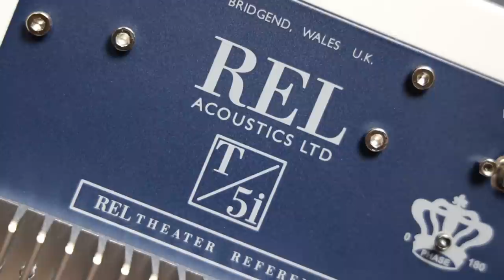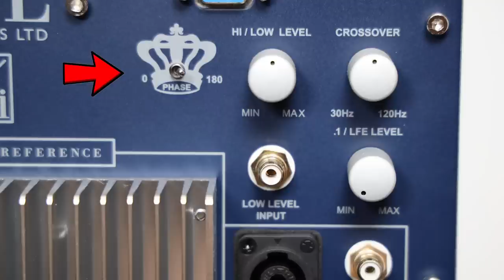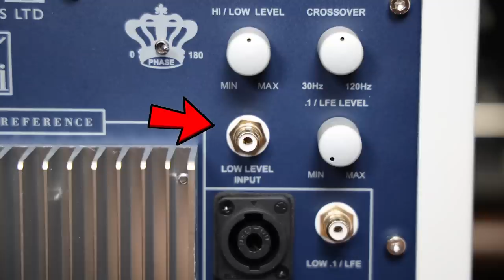Dual Rel T5i Subwoofer review !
This is my rel t5i subwoofer review. rel makes one of the best subwoofers in the world especially for music and avid audiophiles that want the best.